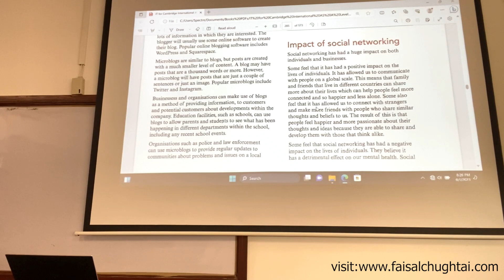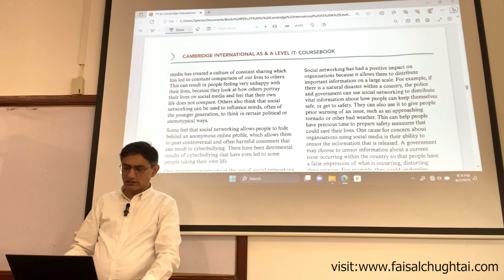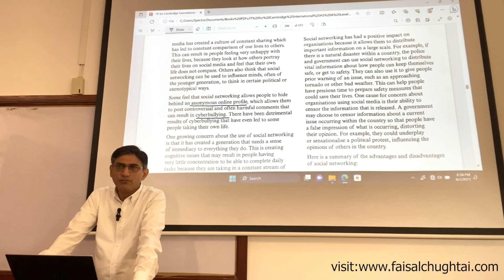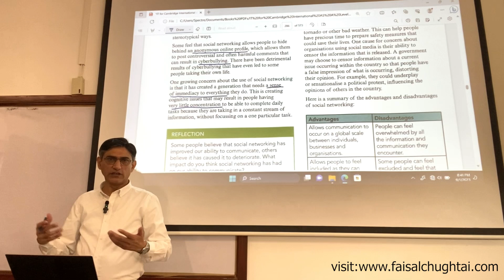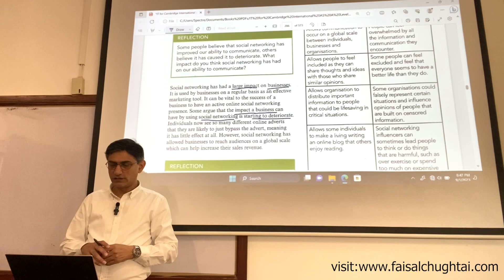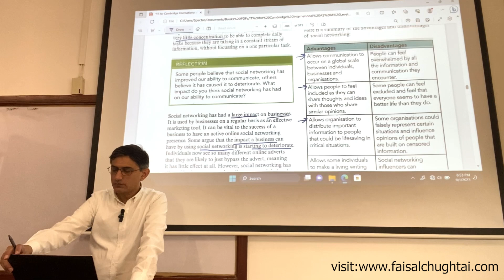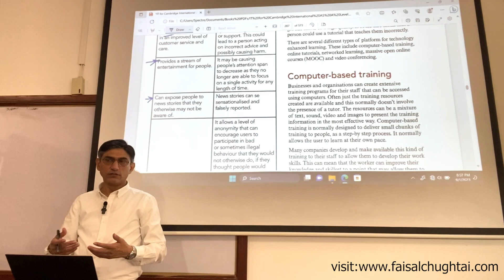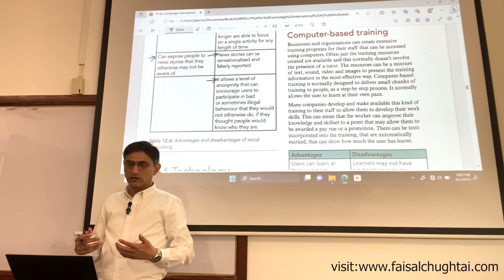Impact of Social Networking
A level IT lectures | Sir Faisal Chughtai | Impact of Social Networking on Society | @ICTwithsirfaisal